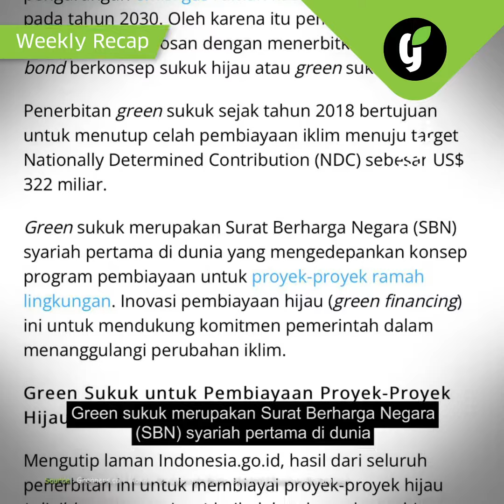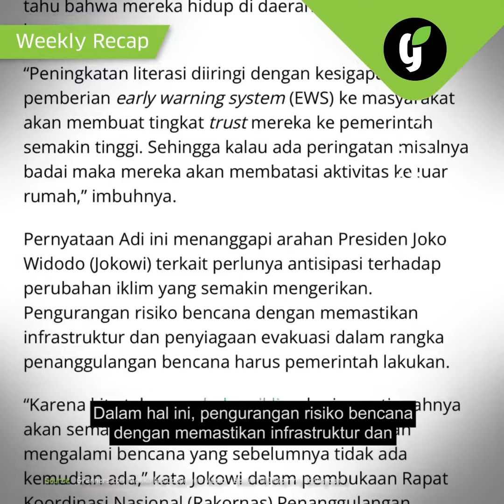SEPEKAN KABAR BUMI - GREENERS WEEKLY NEWS RECAP FEB #4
Update kabar bumi minggu ini yuk!

Kabar bumi pertama berkaitan dengan peringatan HPSN 2022, Menteri Lingkungan Hidup dan Kehutanan Siti Nurbaya menyoroti, masih banyak aktivitas pengelolaan sampah yang salah. Berita selanjutnya, soal tren green sukuk yang di dominasi oleh milenial. Benarkah ini cerminan dari kesadaran lingkungan? Dan highlight berita terakhir ada fakta mengenai hampir 60% masyarakat Indonesia tidak tahu jika berada di wilayah rawan bencana.

Ketiga berita yang sudah di rangkum dan berita lainnya bisa dicek hanya di

Your Environmental News Channel & Eco Lifestyle Guide! Be Informed, Love The Earth!

Facebook Fanpage: Greeners Magazine